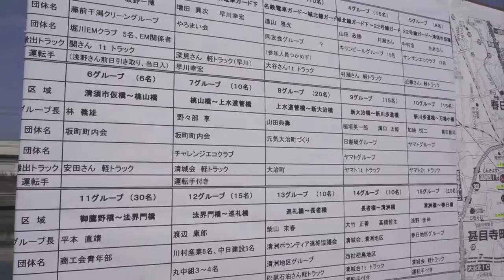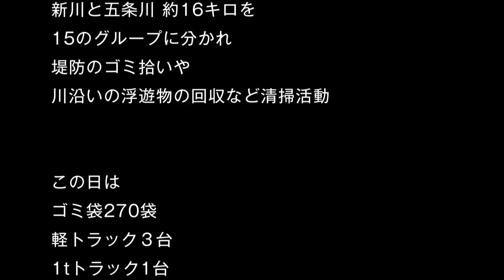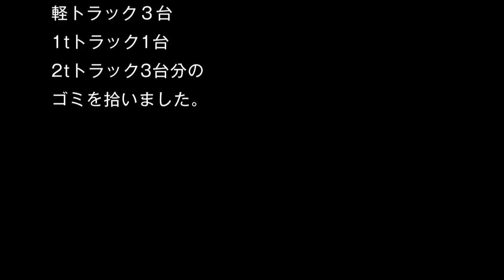第4回 新川・五条川クリーン大作戦 // kiyosu Movie //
kiyosu Movie presents